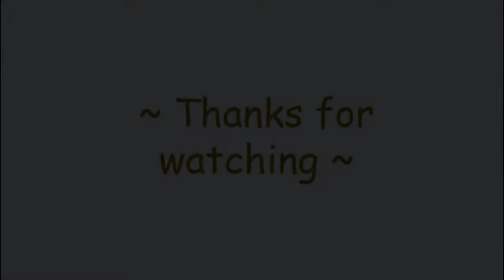Coffee Music | 22 mins relaxing music to listen that has magic calming effect #1